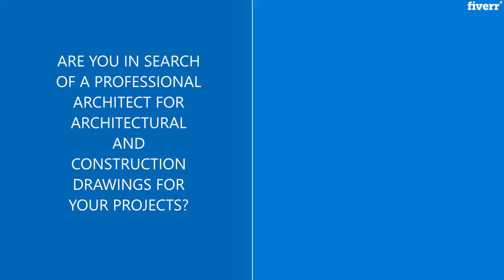I will create architectural drawings for your building projects - 2D Drawings & Floor Plans Service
I will create architectural drawings for your building projects - 2D Drawings & Floor Plans Services
I am a professional architect with a Master's Degree in Architecture and about 6 years of professional practice experience, and in this Gig, I provide you with well detailed and professional Architectural Designs and realistic 3D images to put life into your ideas, needs, and products

Services that I offer include designing your project (residential, commercial, industrial), drafting, and other architectural services such as consulting. All you need to do is just provide me with your sketches, images, ideas and I translate it to a well-detailed professional architectural drawing within a short time frame if you wish.
You can be rest assured quality time and attention will be invested into your project to achieve the best result.
I offer the best Architectural design solutions at reasonable prices to put life in your project which suits your budget!
✔ Unlimited Revisions
✔Speedy responses are guaranteed!
♦♦♦BEFORE YOU PLACE AN ORDER:
Kindly inbox me before placing an order so we can discuss more concerning the pricing and timing of your project.
I am totally at your service, so feel free to discuss any queries.
Best regards!
Stephen.